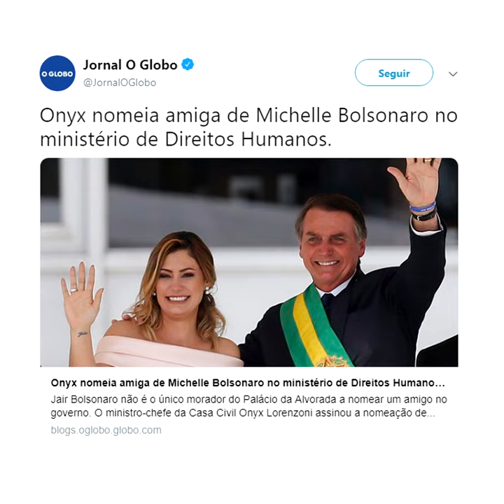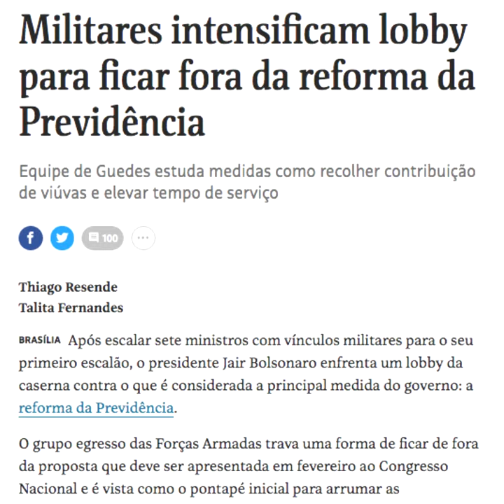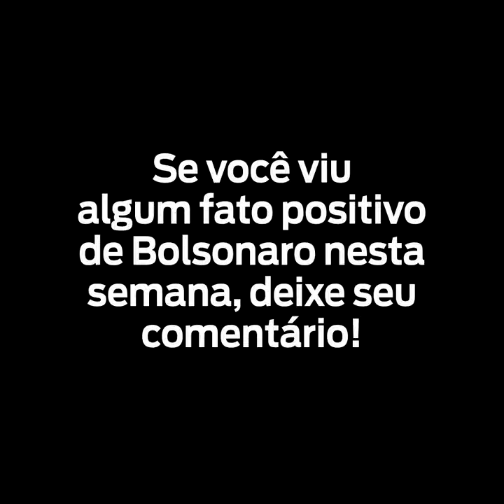B17 - As 17 besteiras da semana no governo Bolsonaro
Nessa primeira edição do boletim *B17* tem a mamata dos amigos, as pérolas da Damares, a previdência dos militares, o ataque a Gisele Bündchen, o liquidificador do Onyx, o guru renegando sua criança e muito mais.